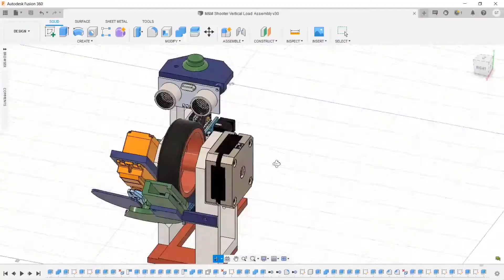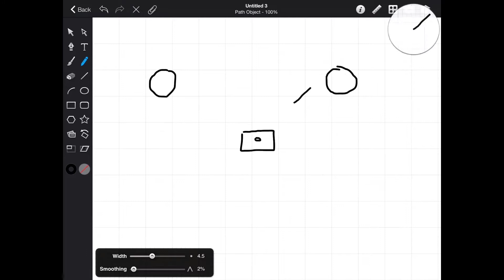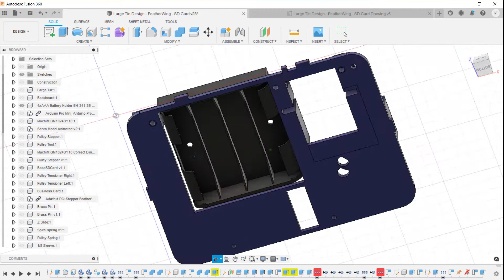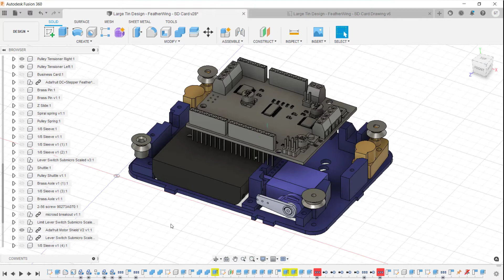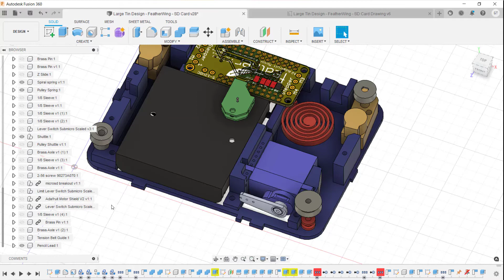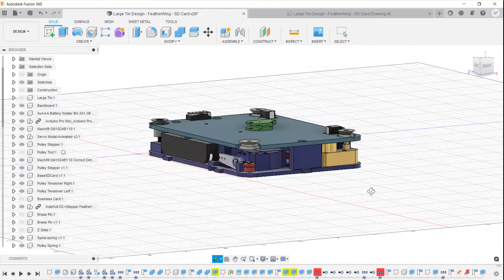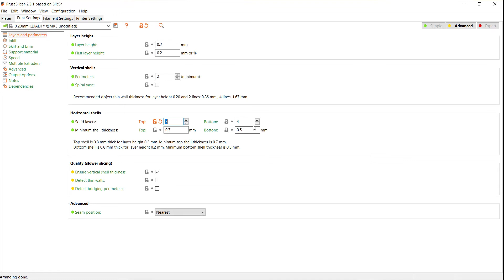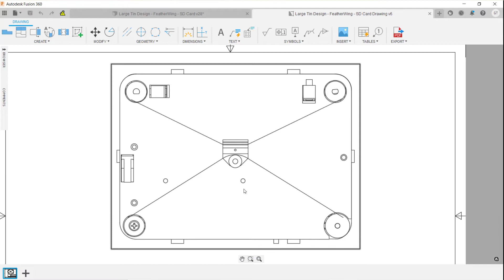Mint Tin CNC Plotter - Part 1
Let's build a self-contained drawing robot that will fit inside a mint tin. We'll use an Arduino, some stepper motors, 3D printed parts, and a bunch of algebra (thankfully calculated by our Arduino).

Thanks Jack and Alex for helping me to solve a bunch of design problems!

At Fab Forge Five we design and build fun and unusual things.

Our Etsy shop